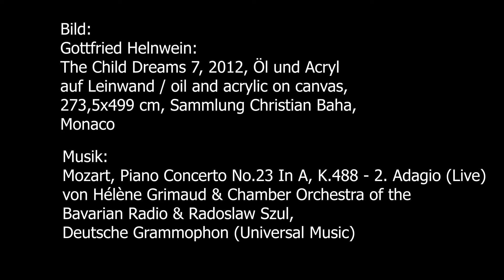Steffen Fuchs Gottfried Helnweins The Child Dreams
Gottfried Helnweins Bilder zeichnen trotz aller Präzision und des eingefrorenen fotografischen Moments eine oft innere oder auch äußere Bewegtheit aus. Steffen Fuchs, Ballettdirektor des Theater Koblenz, versetzt diese Momente in zwei Improvisation zu den Werken "Head of a Child 14 (Anna)" und "The Child Dreams 7" in Bewegung. Ergebnis sind zwei Videokunstwerke, die Helnweins Werke nochmals aus einer ganz neuen Perspektive zeigen. Absolut sehenswert.